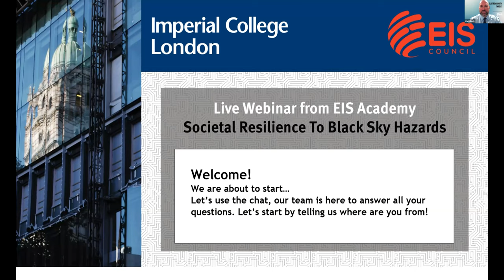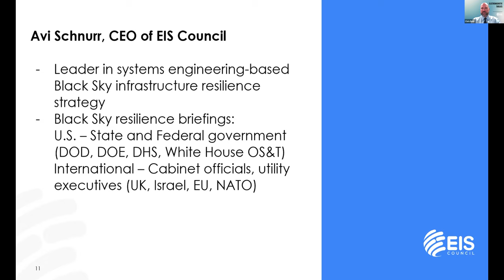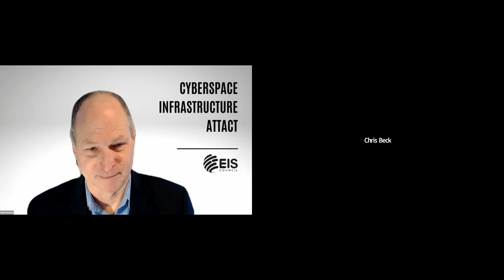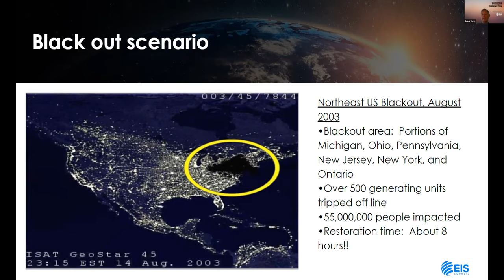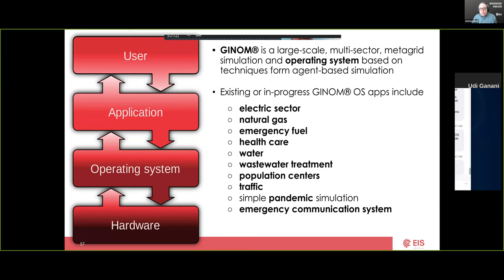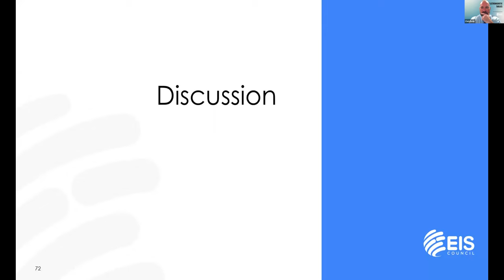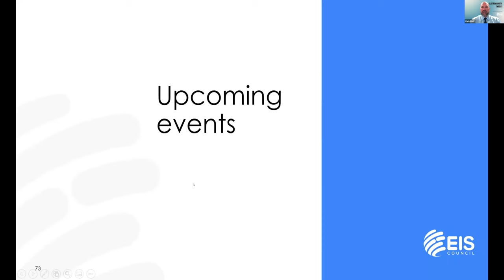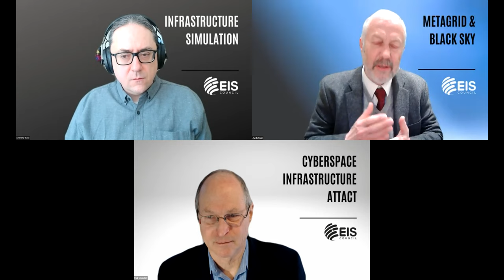Societal Resilience to Black Sky Hazards